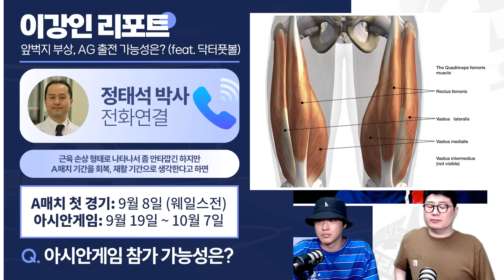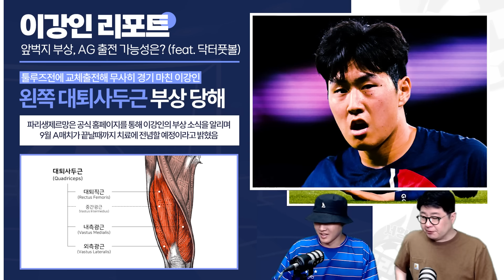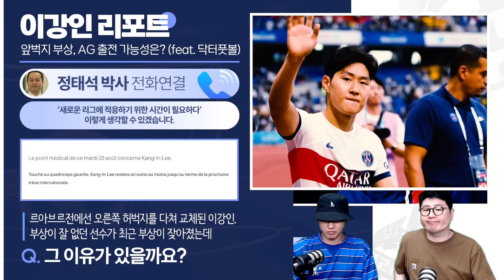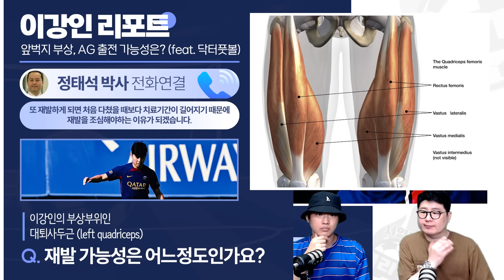PSG “이강인 부상, A매치 제외“…전문의 소견은? (feat. 닥터풋볼)